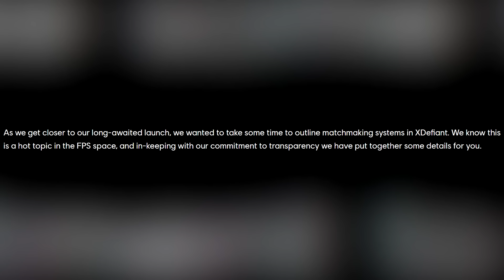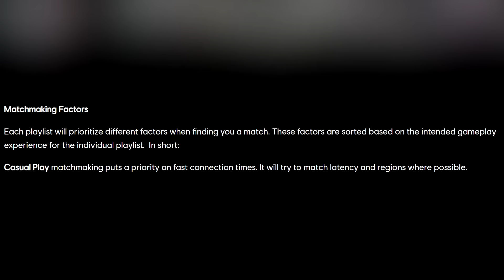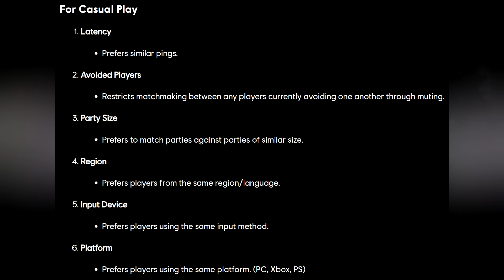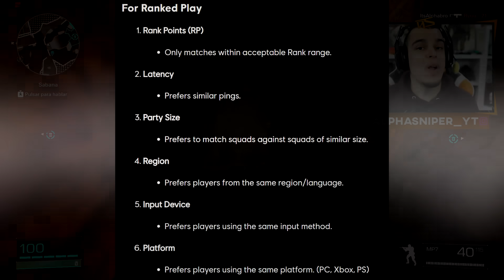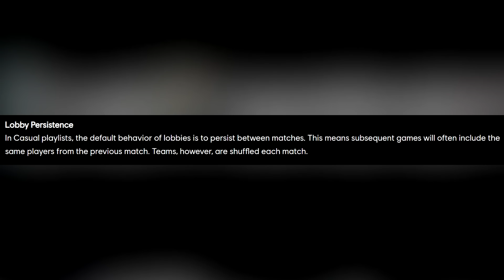SE CONFIRMA LO MEJOR PARA XDEFIANT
AlphaSniper97 habla de la nueva noticia de XDefiant